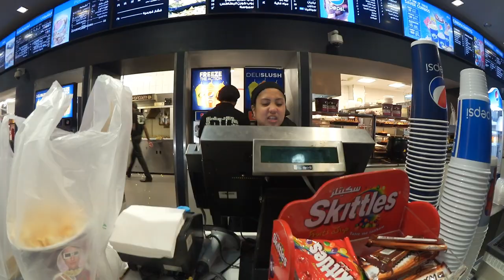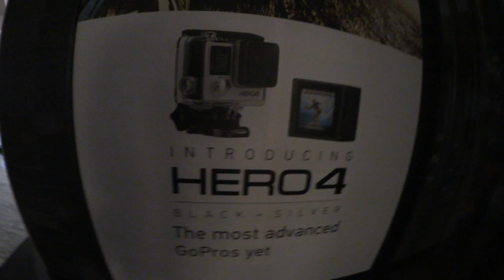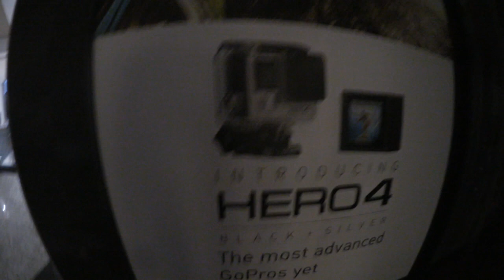A NIGHT AT THE MOVIES!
VLOG #243

Please give a HUGE thumbs up!